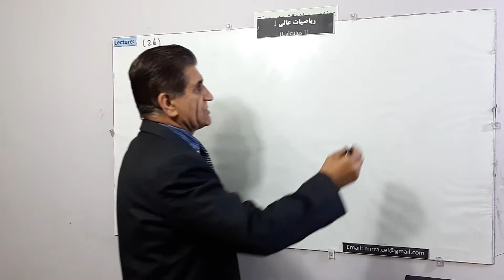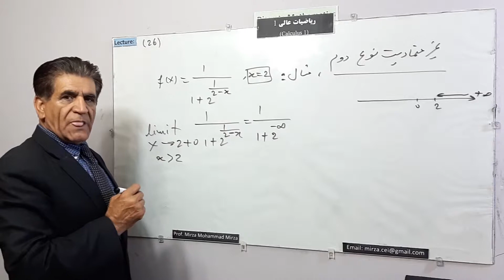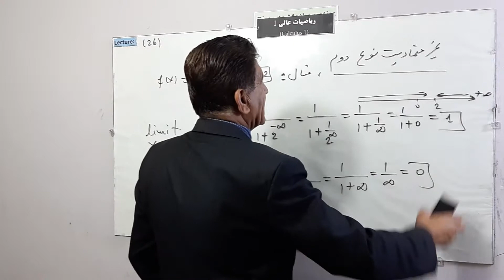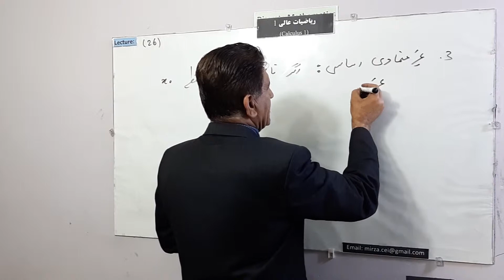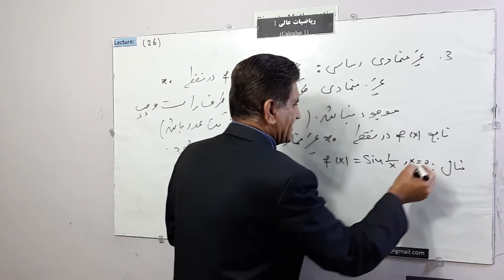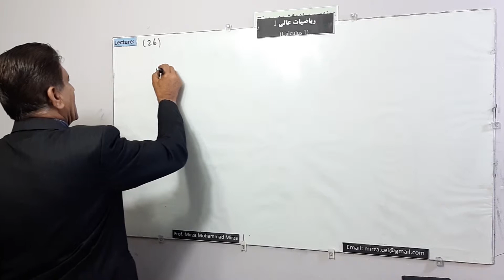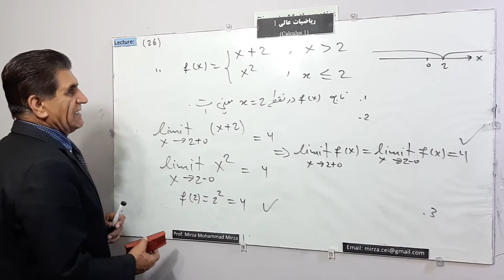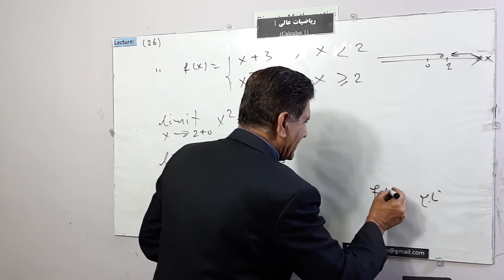L 26, غیر متمادیت تابع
غیر متمادیت تابع